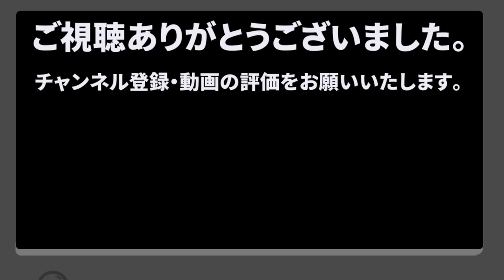【ボードゲーム】テトランパトルと じぱんぐ島 #2 【Vtuberプレイ動画】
こんにちは！　【バーチャルボードゲーム好きYouTuber】の、テトランパトルです。
今回はプレイステーションより「じぱんぐ島～運命はサイコロが決める！？～」の実況プレイ動画第二回になります。
まさかのできることを説明しているだけで動画一本出来てしまいました……冗長かな？とも思いましたが、ゲーム内容の理解のためぜひご覧いただければと思います。
興味を持たれましたら、ぜひ遊んでみてくださいね。

【動画外の活動】
気軽にご連絡ください。とても喜びます。

【検索用タグ】
テトランパトル　（話題全般）
テトラート　（イラスト等）

チャンネルの【概要】にてまとめさせて頂いています。